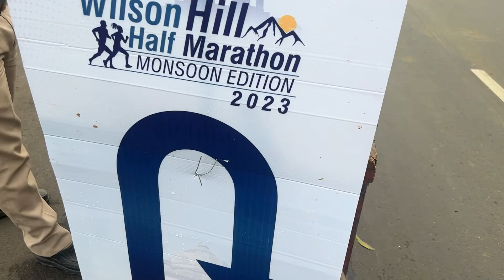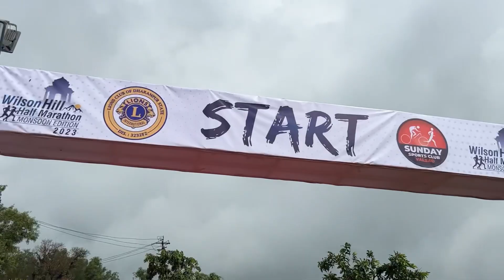Wilson Hill Half Marathon MONSOON EDITION2023 | Sunday Marathon Activity Marathon Is Notcompetition￼